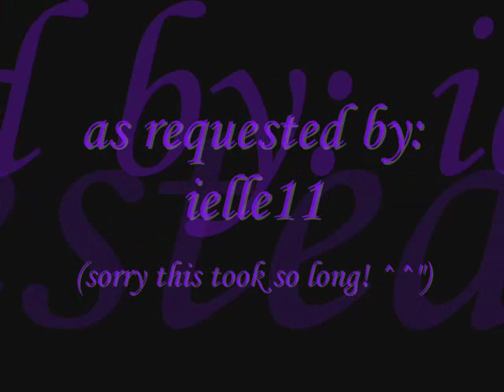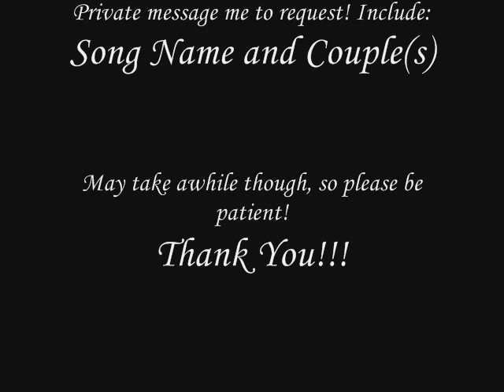No Ordinary Love - SasuIno (requested by ielle11)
This is my looong overdue tribute to SasuIno, as requested by ielle11! I'm so sorry! I hope you like it though!
I haven't been uploading for a long time, but I'm gonna try to upload more I have 2 others to make that are also requests. You can make a request to me, and I'll try to finish it as soon as possible, but it may take a very long time, so please be patient! I'm going to ask that requests be put on hold for the time being, unless you have LOADS of patience...
I'm also trying to start writing a fic. on fanfiction.net also. My pen name is chikadee123456 (suprise suprise!) I only have one One-Shot fic. not much, but it might change...soon. I'm a procrastinator, you see...anyways, enough with the boring details; I'm gonna shut up now!
Enjoy! ^_^

THIS VIDEO IS NOT ASSOCIATED WITH THE ARTIST, MUSIC COMPANY, OR ANIME COMPANY IN ANY WAY, SHAPE, OR FORM.

I do not own the anime or the manga "Naruto". I did not draw any of these pictures. If your picture is in this slideshow, and you don't want your picture in it, I will take it off immediately (and if you are the artist of one of these pictures, I would like to thank you and praise you for your wonderful talent!).

Song: No Ordinary Love
Artist: Jennifer Love Hewitt (I know, the first time I saw that, I was like, 'she sings?')
Artist: Evanescence